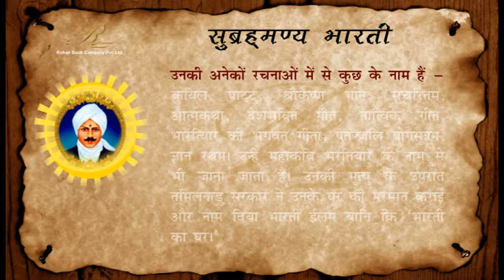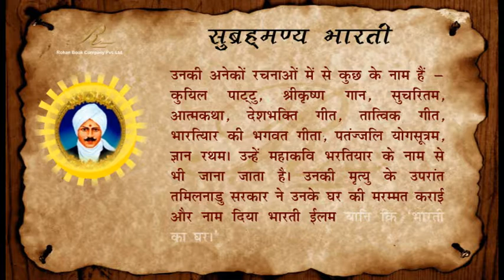Subrhamandye bharti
सुब्रह्मण्य भारती (तमिल: சுப்பிரமணிய பாரதி, ११ दिसम्बर १८८२ - ११ सितम्बर १९२१) एक तमिल कवि थे। उनको 'महाकवि भरतियार' के नाम से भी जाना जाता है। उनकी कविताओं में राष्ट्रभक्ति कूट-कूट कर भरी हुई है। वह एक कवि होने के साथ-साथ भारतीय स्वतंत्रता संग्राम में शामिल सेनानी, समाज सुधारक, पत्रकार तथा उत्तर भारत व दक्षिण भारत के मध्य एकता के सेतु समान थे।